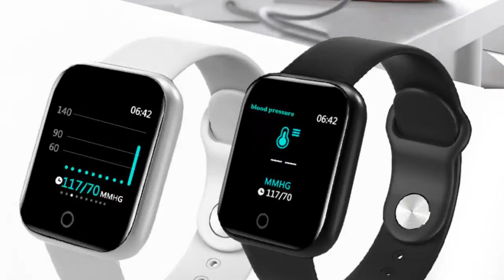Top 7 most accurate heart rate monitor Women watch under 50$ 2020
1.Women's Watches Chronograph Rose Gold
2.Rose Gold Women Watch Business Quartz Watch
3.Watch Women Sport Men Watches Electronic
4.Women Watch Business Quartz Watch Ladies
5.Women Men Smart Wrist Band Bluetooth Heart Rate
6.Brand Electronic Sport Watch Women Quartz Watches
7.Digital Watch Women Sport Men Watches Electronic

Description:
Women's Watches Chronograph Rose Gold Sport Watch Ladies Diamond Blue Rubber Band Xfcs Analog Female Quartz Wristwatch.
New Rose Gold Women Watch Business Quartz Watch Ladies Top Brand Luxury Female Wrist Watch Girl Clock Relogio Feminin.
Fashion Digital Watch Women Sport Men Watches Electronic LED Male Ladies Wrist Watch For Women Men Clock Female Wristwatch.
LIGE New Rose Gold Women Watch Business Quartz Watch Ladies Top Brand Luxury Female Wrist Watch Girl Clock Relogio Feminin.
Women Men Smart Wrist Band Bluetooth Heart Rate Blood Pressure Pedometer Clock LED Sport Bracelet Watch For Android IOS.
SANDA Brand Electronic Sport Watch Women Quartz Watches Casual Waterproof LED Digital Wristwatch Female Clock Montre Femme.
Digital Watch Women Sport Men Watches Electronic LED Ladies Wrist Watch For Women Men Clock Female Male Wristwatch Hours.

100% New With Tag And High Quality;
Top Brand Luxury High Quality Design Dial, Date Display Function;
3ATM / 30M Water Resistant (Support Cold Shower and Swim, do not operate watch when underwater, Do not support hot water);
Date and Hours display
High quality stainless steel strap

Specifications.

Case Diameter:  43 mm
Case Thickness:  13mm
Band Length:  210mm
Band Width:  20mm
Case Material:  stainless steel.
Band Material: High quality stainless steel strap.